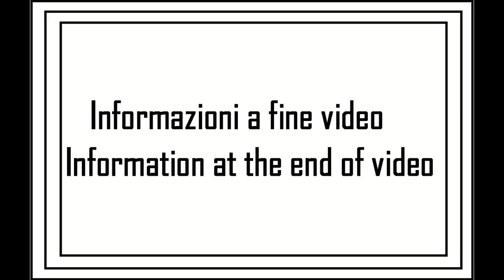A spasso con la MTB tappa 16 - 2su12